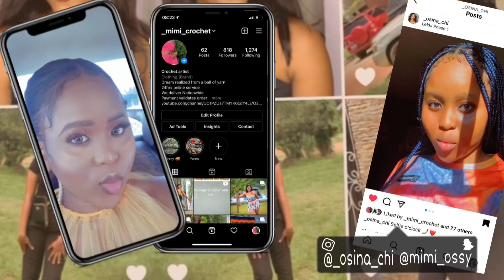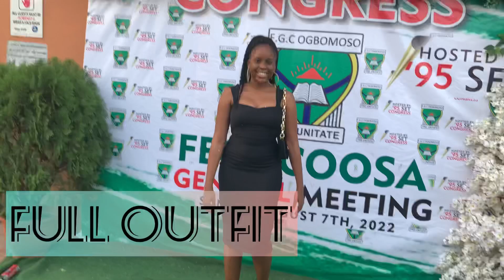I went for my secondary school Alumni meeting 🤯FEGOCOSSA// Federal Government College, Ogbomoso.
Fego! Fego!! Fego!!!
Federal Government College Ogbomoso...🥰🥰
I’m proudly a Fegocian 2016 set, Assistant senior perfect girl 😁😊 wbu??

Fegocians gather in the comment section for selfie 🤳

(Guysss i beat my sub goal 💃🏼💃🏼🥂🎉🎊 300 and 320) I love you all so so much ❤️❤️❤️❤️, we can reach 1k by the end of the year😉